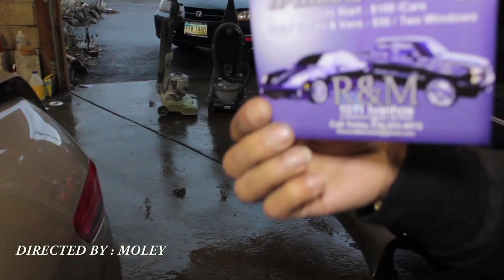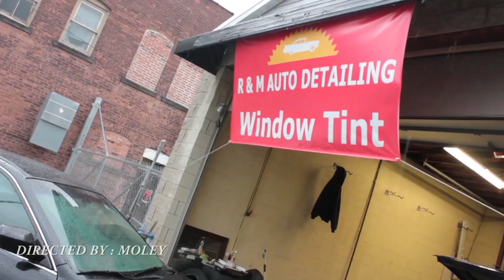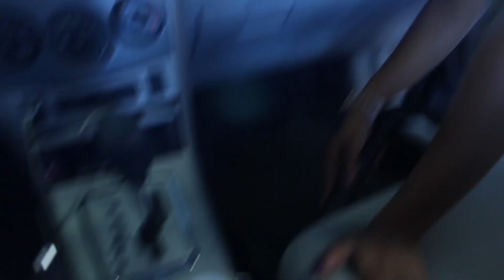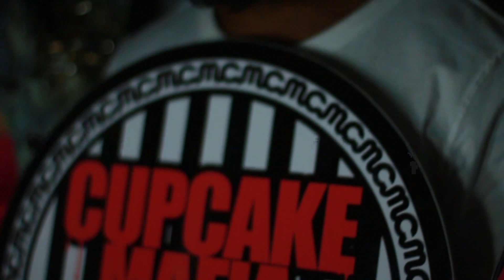Paper prt2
MOLEYFILMS
@MOLEYBOI IG/TWITTER